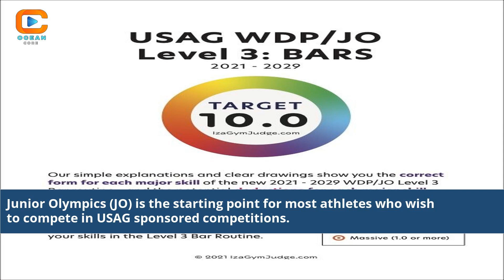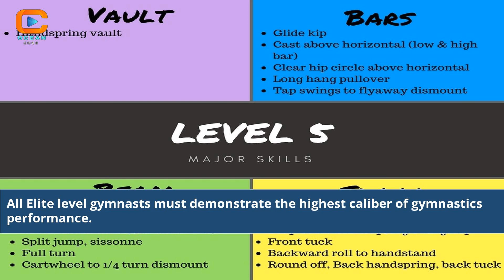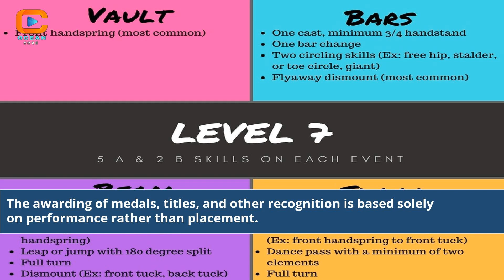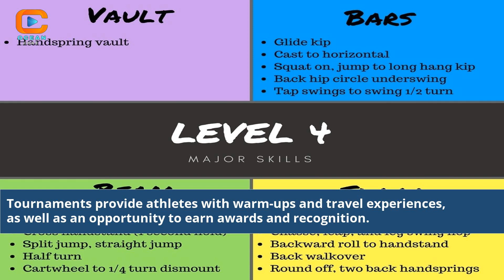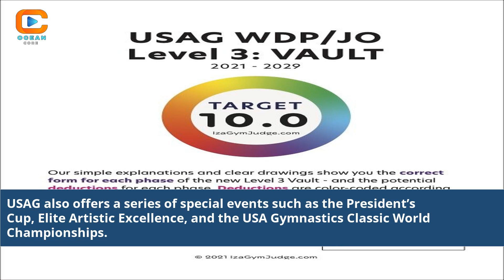How Many Levels Are There In Usag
how many levels are there in use of force
how many u levels are there in run 3
how many run levels are there
how many m levels are there in run 3
how many level 10 gymnasts are there in the us
usag level 10 vault start values
USAG Adventure Level Count
Exploring Game Levels in USAG
Number of Stages in USAG Game
Progressing Through USAG Levels
USAG Game Level Breakdown
USAG Levels Uncovered
Conquering USAG Adventure Levels
USAG Level Strategy Guide
USAG Game Progression Analysis
USAG Stage Count Details
USAG Gameplay Level Exploration
Mastering USAG Game Levels
Navigating USAG's Many Levels
USAG Gaming Experience Levels
USAG Level Challenges